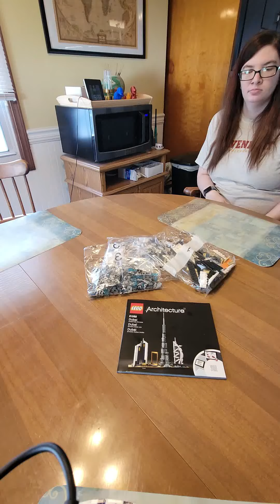Lego Architecture - Dubai (210521)